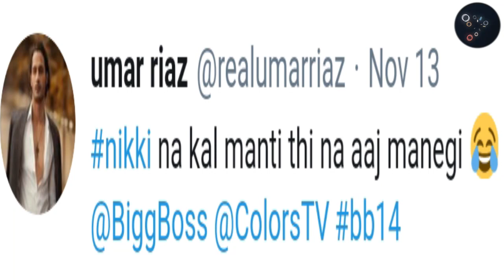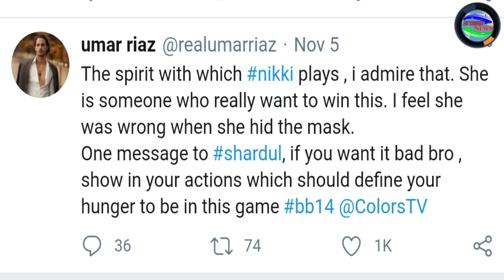Asim Riaz Brother Umar Loved the Gameplan of Nikki Tamboli | Bigg Boss 14 | Bigg Boss 2020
Asim Riaz Brother Umar Loved the Gameplan of Nikki Tamboli | Bigg Boss 14..